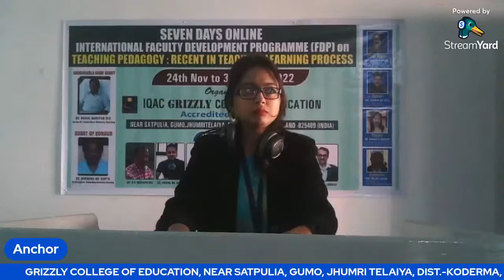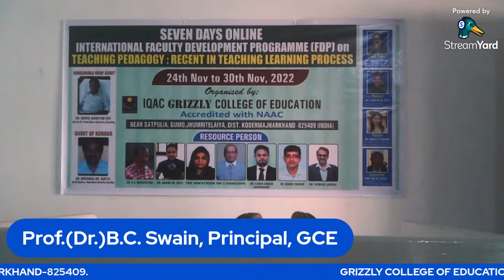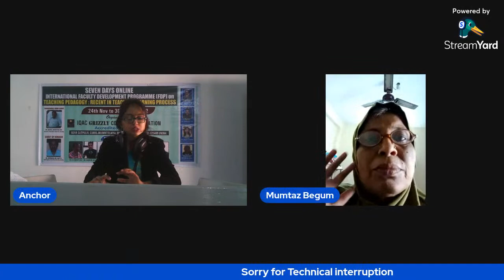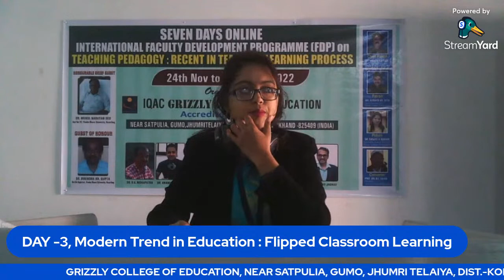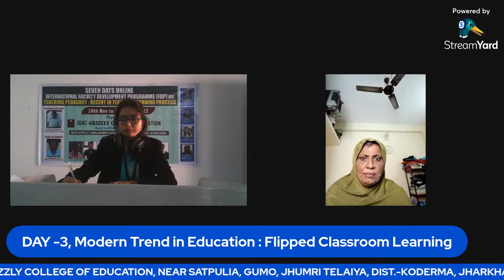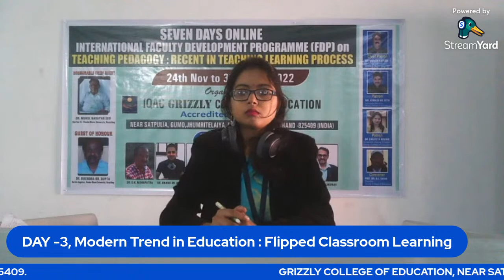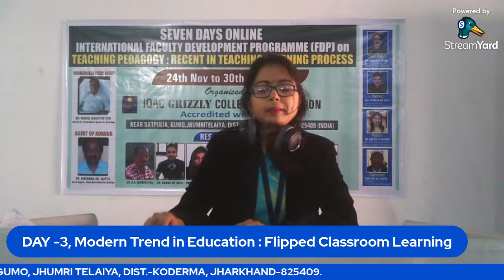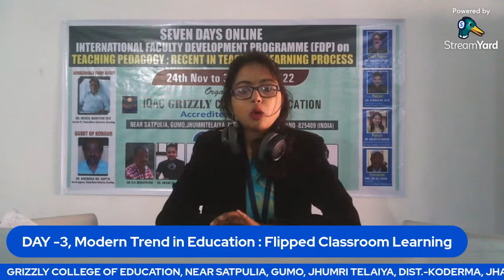Day -3, Seven Days Online International Faculty Development Programme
Seven Days Online International Faculty Development Programme on Teaching Pedagogy: Recent Trend in Teaching Learning Process